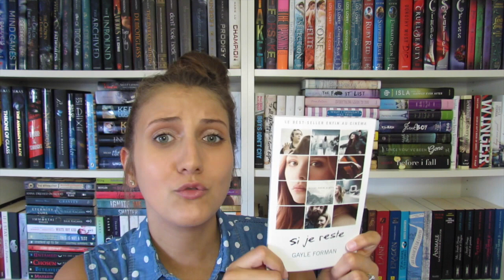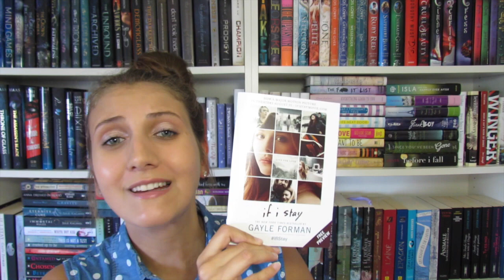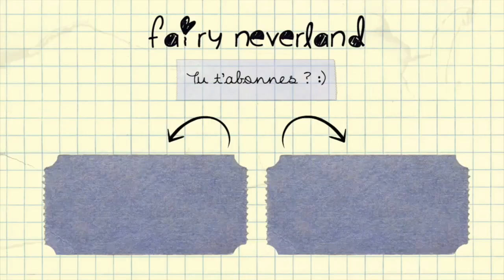Revue Cinéma | Si Je Reste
"If you live, if you die... it's all up to you. So whatever fight you got in you, you got to pull it out now." - If I Stay (2014)

Si Je Reste est une adaptation du livre de Gayle Forman et sort le 17 septembre 2014 sur les écrans français.
N'oubliez pas le liveshow BookActually qui se déroulera le 5 octobre en fin d'après-midi. Pour plus d'informations